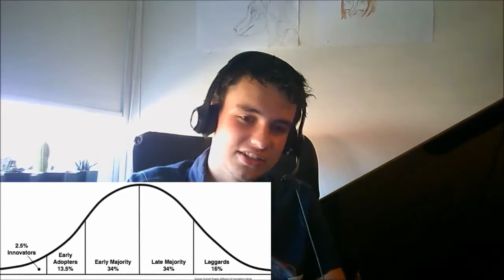YouTube Praat 1: Populariteit En Nieuwe Ideeën.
Gewoon even een willekeurige YouTube praat ding ertussen door. Eigenlijk had ik hem gister moeten uploaden, maar ja wat doe je eraan!